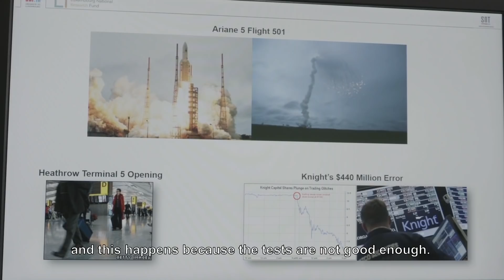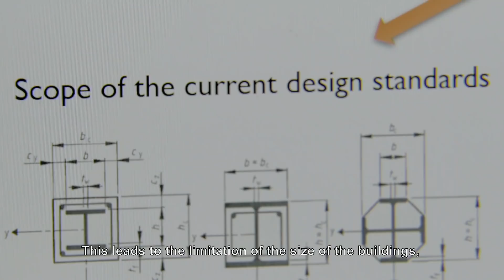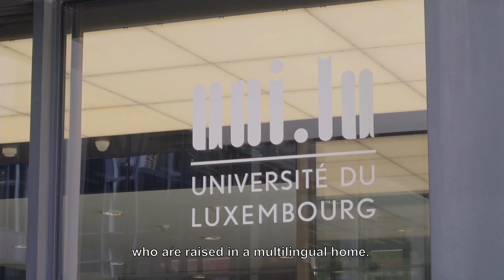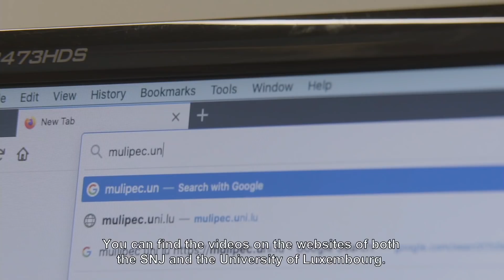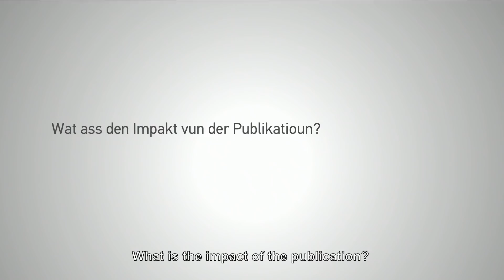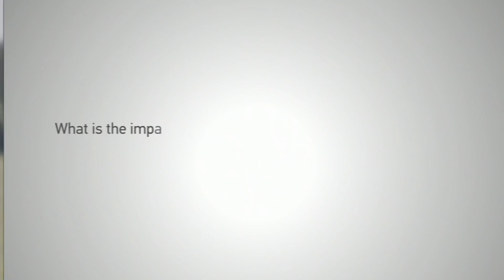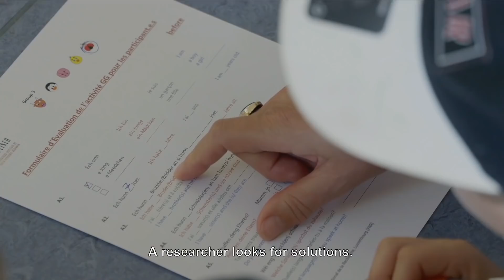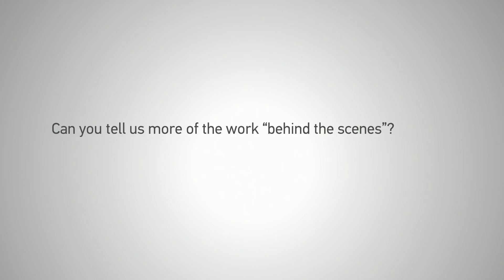2020 FNR Awards Ceremony (full)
Watch the 2020 FNR Awards Ceremony and find out who was awarded for their outstanding PhD thesis, research-driven-innovation, activities to promote science to the public, and outstanding scientific publication.

Chapters:
-Intro: 0:00:01 - 0:16:00
-Award PhD Thesis: 0:17:00 - 0:27:50 (Thierry Chekam - software engineering)
-Award PhD Thesis: 0:27:55 - 0:39:35 (Maciej Chrzanowski - civil engineering)
-Award Research Driven Innovation: 0:39:40 - 0:50:40 (Claudine Kirsch - language & education)
-Award Scientific Publication: 0:50:42 - 1:00:50 (Caroline Linster & team - rare childhood disease)
-Award Scientific Publication: 1:00:53 - 1:11:26 (Laurent Pfister & team - hydrology)
-Award Promoting Science to the Public: 1:11:27 - 1:23:07 (Carole Blond-Hanten - gender balance board game)
-Award Promoting Science to the Public: 1:23:08 ('Mind the Brain' exhibition' - S. Wagner, S. Schmitz, R. Soare Lelubre, L. Debroux, L. Smits, P. Lamesch)